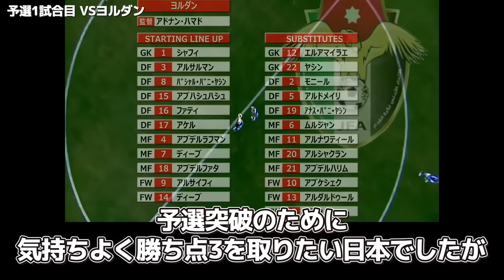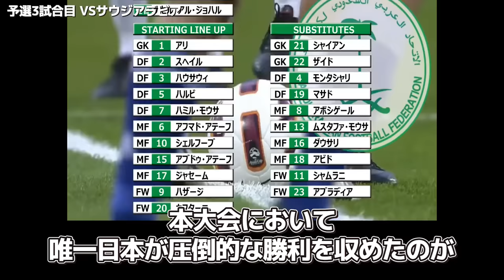【王座奪還】松木さんがブチギレを連発した2011アジアカップが死闘の連続でヤバすぎる！【松木安太郎】【セルジオ越後】